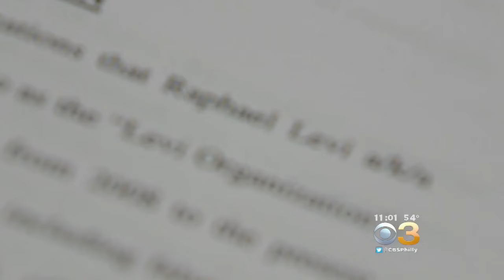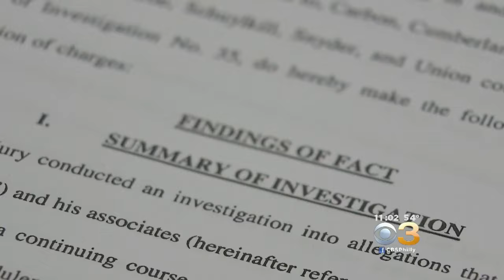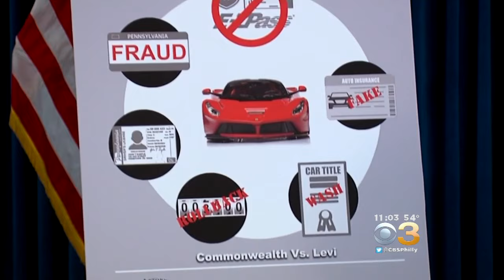12 People Charged With Fraud Involving Hundreds Of Pa. License Plates